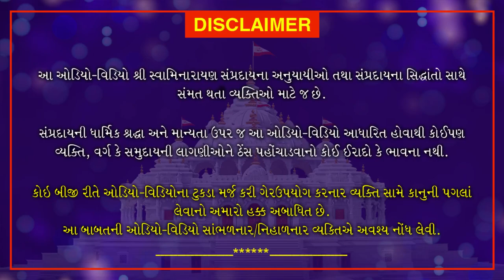Shri Muktmuni Charitram | શ્રી મુકતમુનિ ચરિત્રમ | April 25, 2021 | Swaminarayan Katha